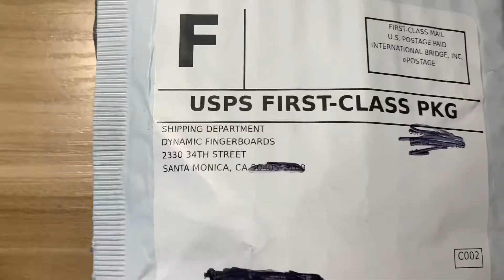99$ Dynamic FB Complete! | Unboxing + Sesh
If u reading this U lit as a allah, IceyFlex Aproves U!